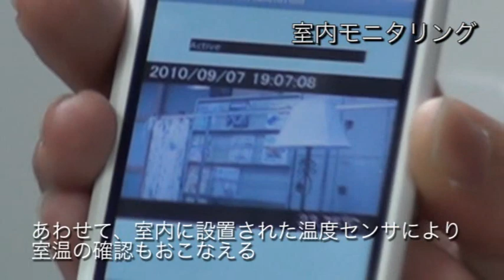Androidケータイによる家電操作（神奈川工科大・田中研究室）.wmv